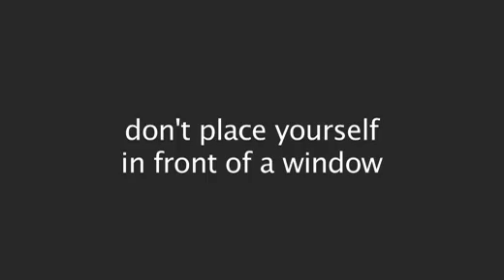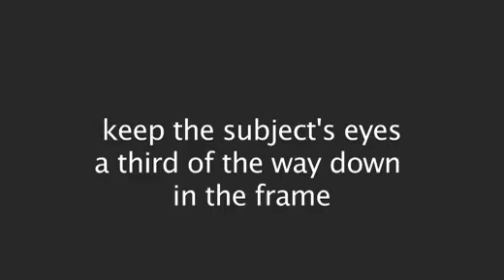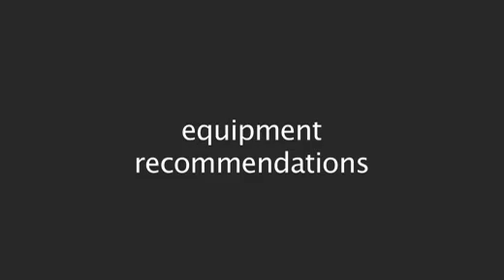OpenSky's Dave Epstein: Creating High Quality Video